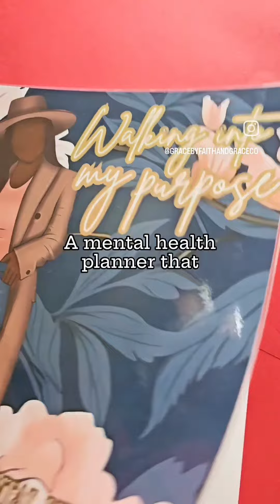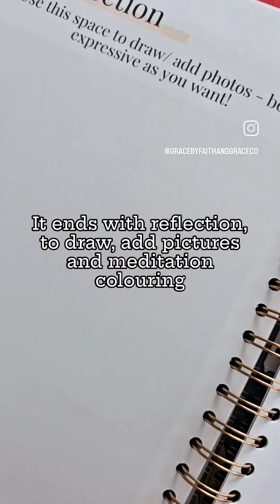Mental Health Planner that helps you to identify triggers and anxiety